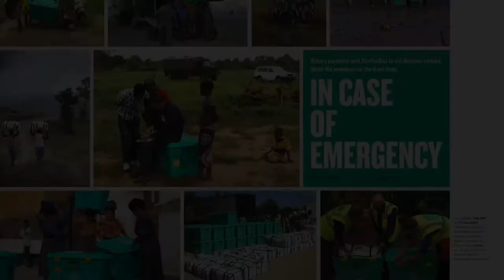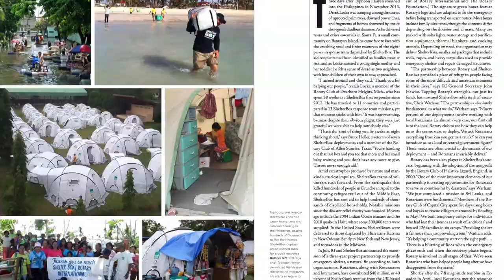Rotary Serving Our Community Episode 71: Shelter Box